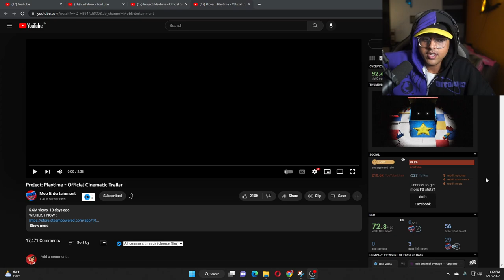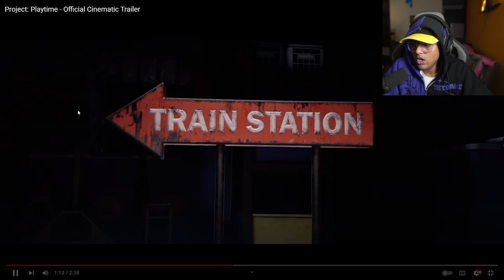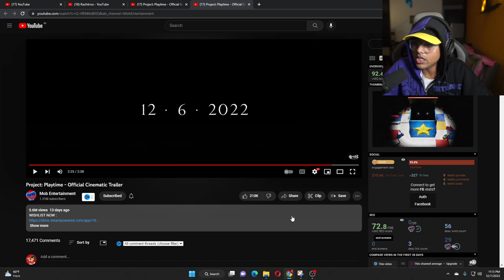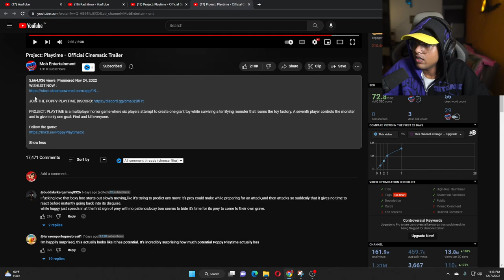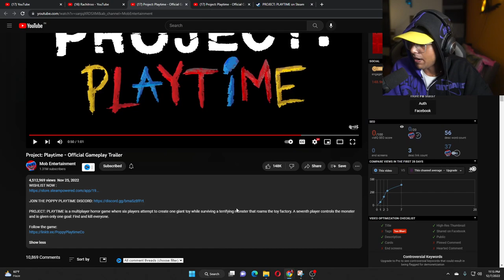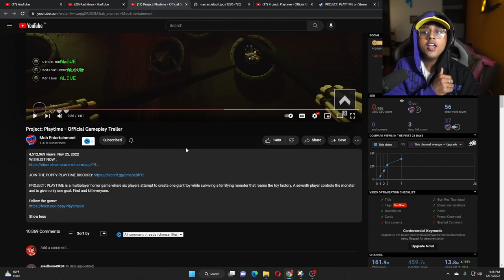Project Playtime is so SCARYY